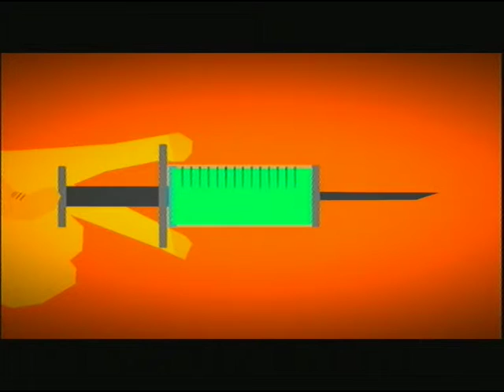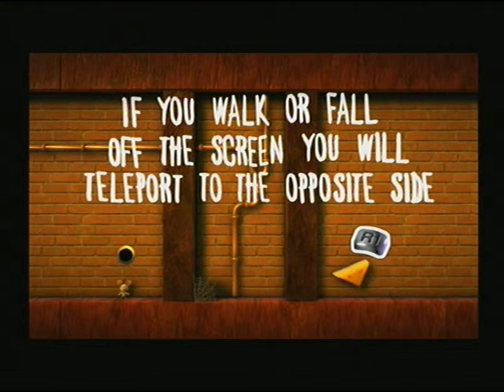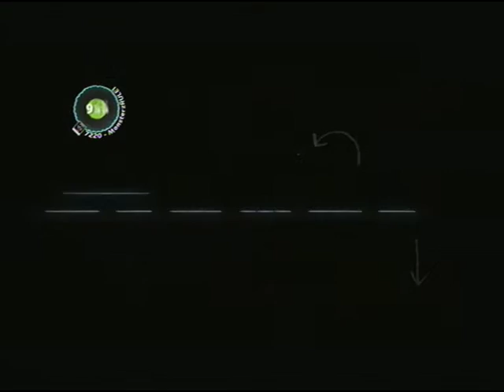LittleBigPlanet 2- Mouse Maze